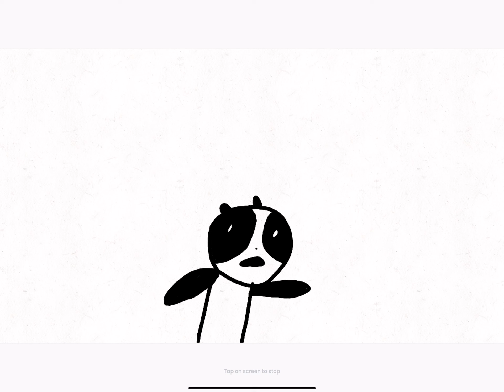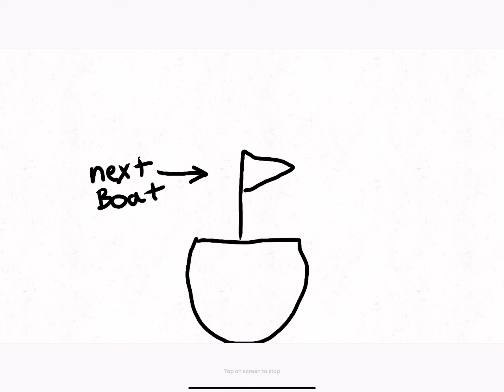The Virgin Islands… (life stories)